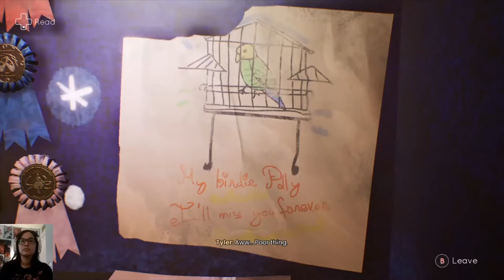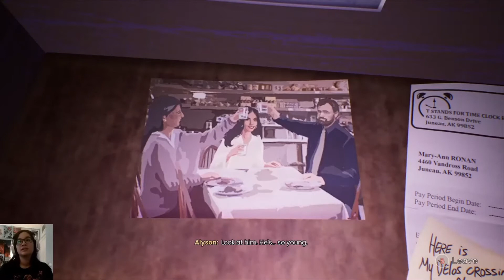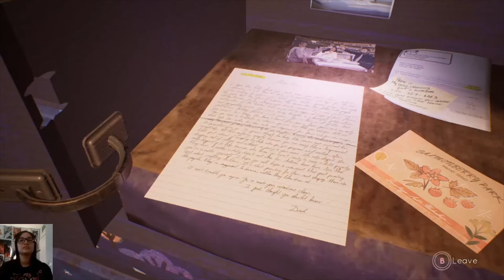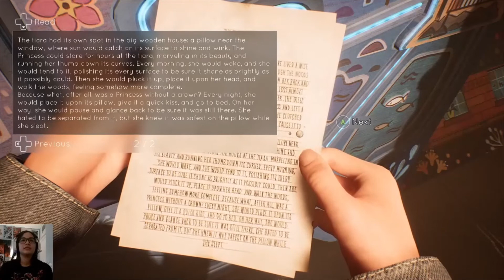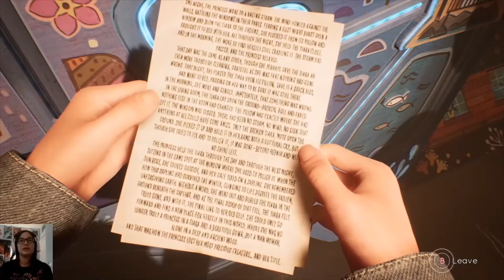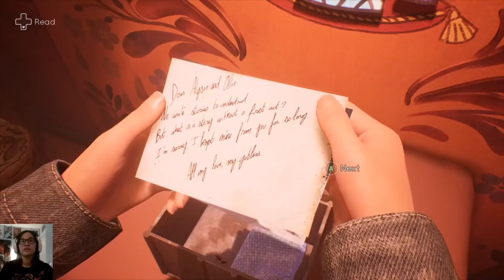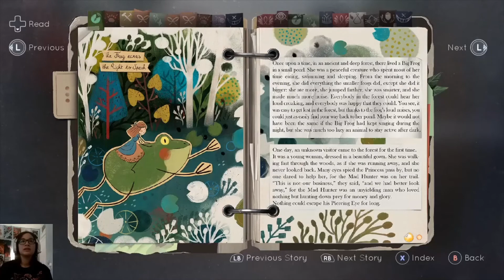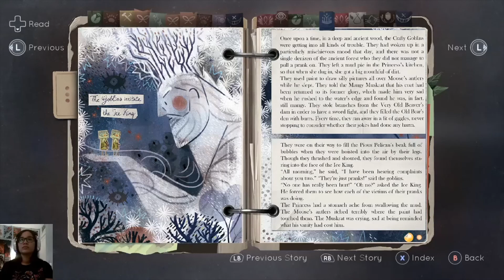THE TRUTH REVEALED | Tell Me Why - Part 12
There are so many things that go on in our parents' lives that we don't know about. All we really have are the stories they tell us